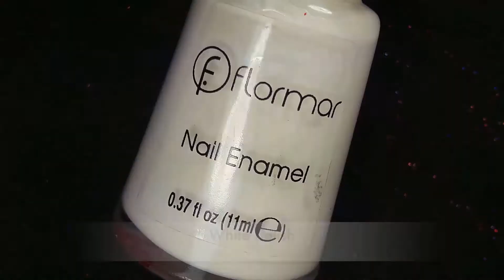Sunset Nail art | Polish Star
My summer theme Sunset nail art. Collab with Nail Painting by Rupa BD, At Homes Nails-BD and Fall into nail art. Don't forget to checkout their nail art.

Products I used:
1. Carroll base coat
2. @lakmeindia absolute gel stylist top coat
3. @flormarturkiye nail enamel shade Snow white
4. Farmasi nail enamel in shade Yellow
5. @flormarturkiye full color nail enamel in shade Salmond Sashimi
6. @goldenroseofficial nail lacquer 31, 60
7. Black acrylic paint

Video edit with: Camtasia 3, iMovie